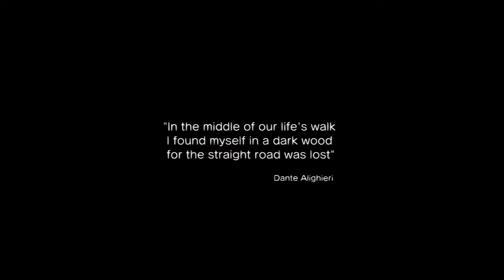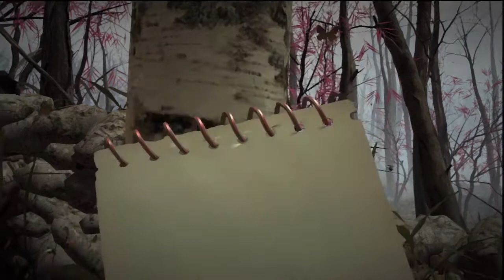Datura - Why Fall? - Playthrough - Part 1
Datura playthrough with PS Move Controller.